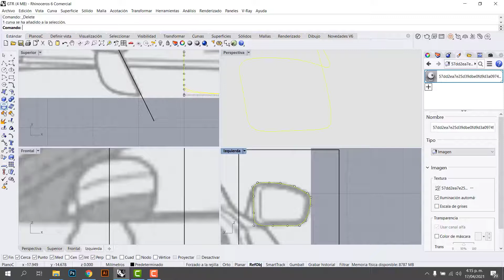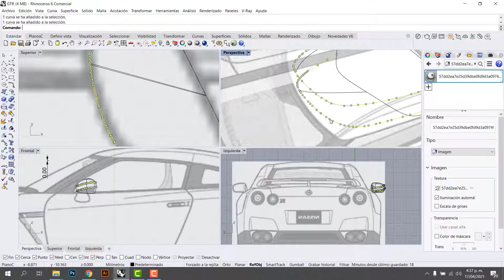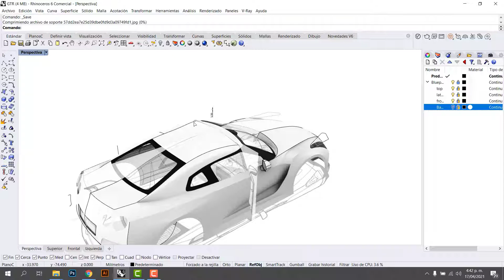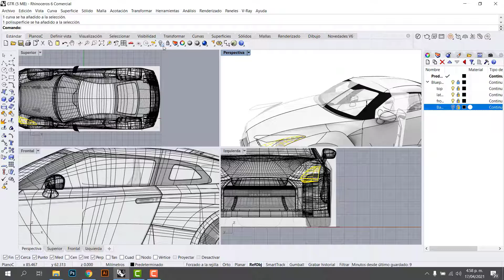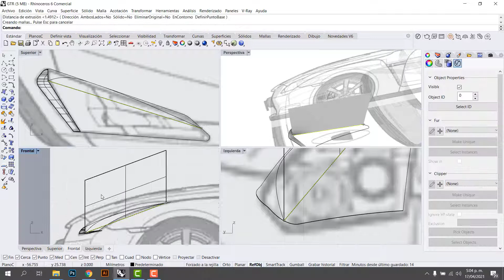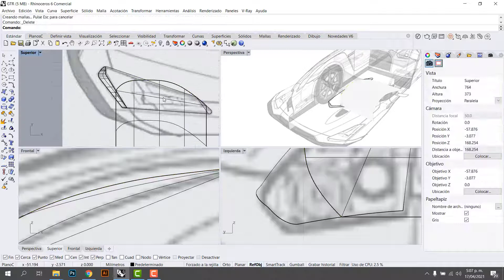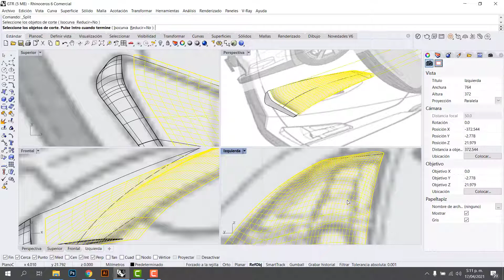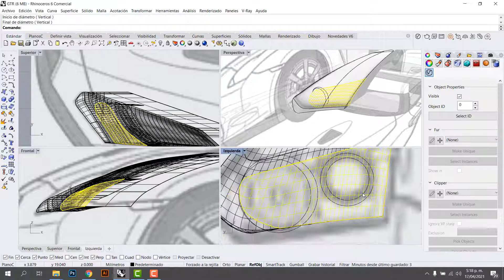Modeling a Nissan GTR in Rhinoceros - (7/15)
Hey!!!
We continue with the modeling

Remember this is for fun!